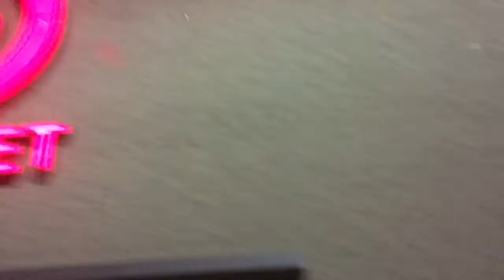Family shopping night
We will publish a haul oh what we got tomorrow hope you guys enjoy and see you tomorrow